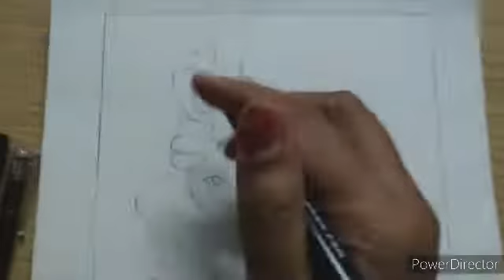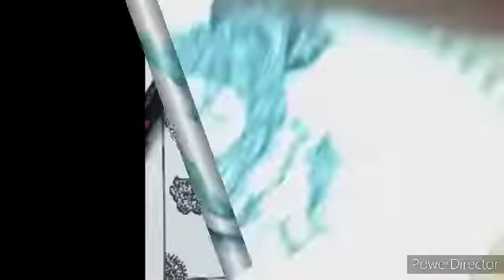HOW TO DRAW DOODLE GANESHA ART ,TO GET READY FOR GANESH CHATHURTHI/FOR KIDS DOODLE ART STEP BY STEP